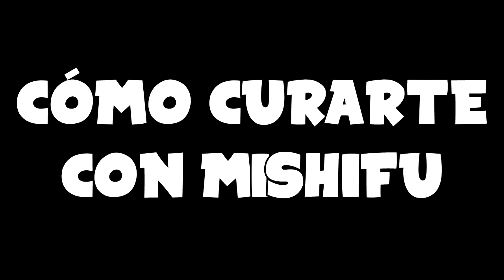El ÚLTIMO MACHO en la TIERRA !!! Mishifu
NUEVA

★ Este video pertenece al canal de Mishifu,creado y subido por él.